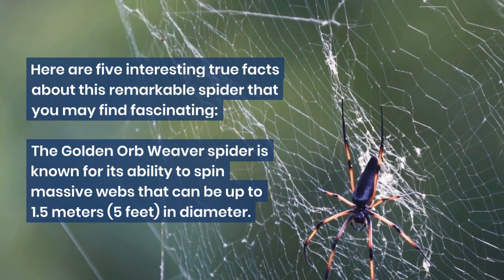5 Fascinating Facts About The Golden Orb Weaver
In this video, we explore five fascinating facts about the Golden Orb Weaver Spider. These spiders are known for their striking appearance and impressive webs, but there's so much more to learn about them. We'll delve into their diet, habitat, and unique characteristics that make them stand out from other spider species. Whether you're an arachnid enthusiast or just curious about these eight-legged creatures, this video is sure to provide some interesting insights. So sit back, relax, and get ready to discover the amazing world of the Golden Orb Weaver Spider.